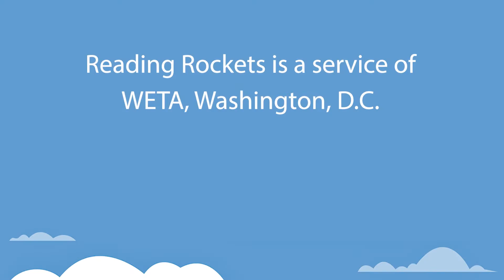Christina Cipriano, PhD: Family Engagement a Top Priority for SEL for Diverse Language Learners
SEL for diverse language learners cannot simply be a translation of emotions, words, and terms because it wouldn't take into account the rich variability of cultural and linguistic nuances. To help learners from all cultures and backgrounds, the first and primary part of the SEL program approach includes full family engagement instead of considering it as an after-thought or add-on.

Learn more about the work of Dr. Cipriano and her colleagues at the Yale Center for Emotional Intelligence

Managing Emotions in Times of Uncertainty & Stress
A course designed by the Yale Center for Emotional Intelligence to help school staff better manage their emotions and create supportive learning environments for students.

RULER
RULER is an evidence-based approach to social and emotional learning (SEL) developed at the Yale Center for Emotional Intelligence. RULER supports entire school communities in:
• Understanding the value of emotions
• Building the skills of emotional intelligence
• Creating and maintaining a positive school climate
• Over 3,000 schools in 27 countries have adopted the RULER approach.

The State of Evidence for Social and Emotional Learning: A Contemporary Meta-Analysis of Universal School-Based SEL
This systematic review and meta-analysis provides an assessment of the current evidence for universal school-based (USB) social and emotional learning (SEL) interventions for students in kindergarten through 12th grade.